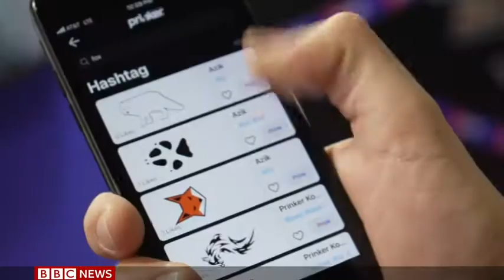Prinker S Temporary Tattoo Device